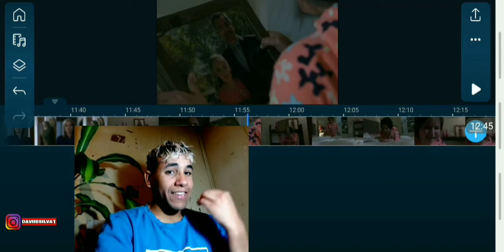La Rosa de Guadalupe 2-5 En busca de papá